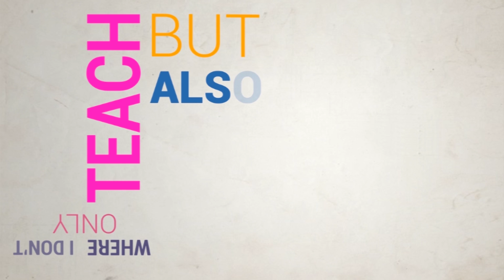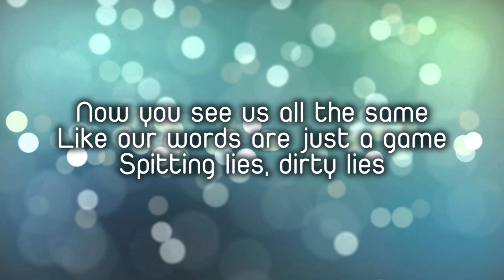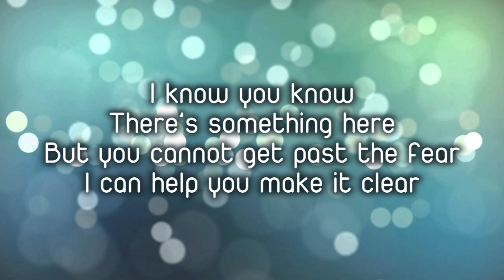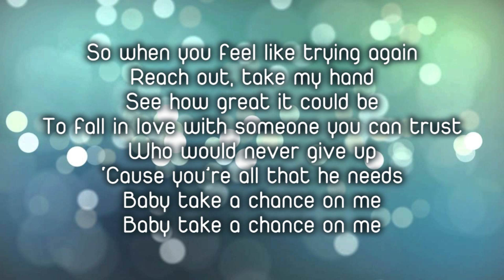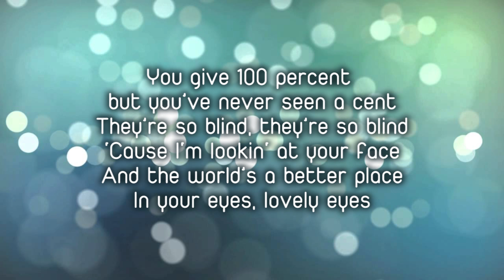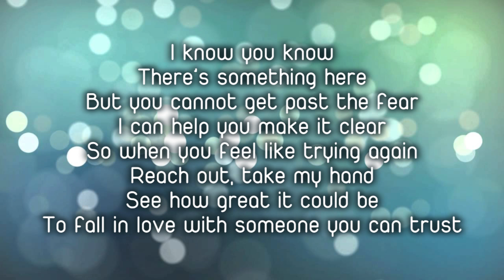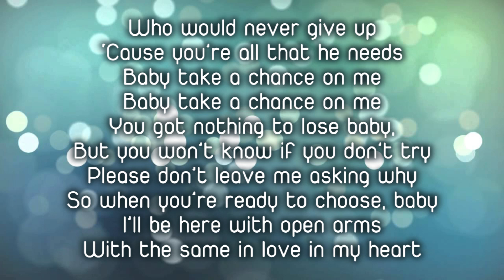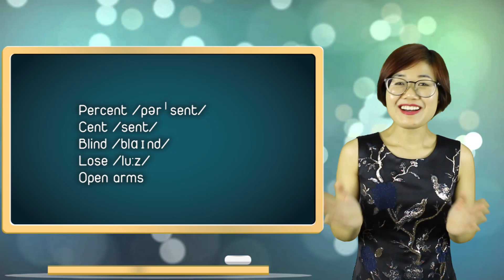Học tiếng anh qua bài hát Take a chance on me - Hannah Phạm